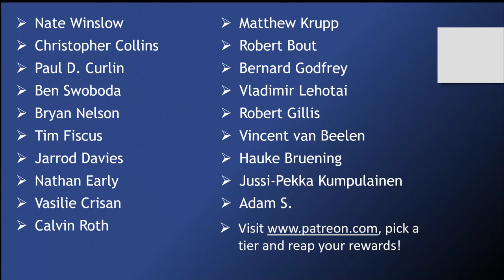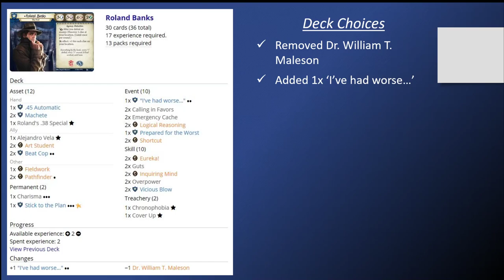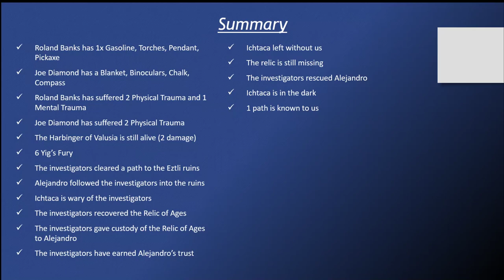The Adventures of Roland Banks and Joe Diamond - Heart of the Elders Part 1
Roland Banks and Joe Diamond return to the snake infested jungles of Central America in Heart of the Elders Part 1, the fifth scenario in The Forgotten Age cycle for the Arkham Horror LCG, a living card game by Fantasy Flight Games.